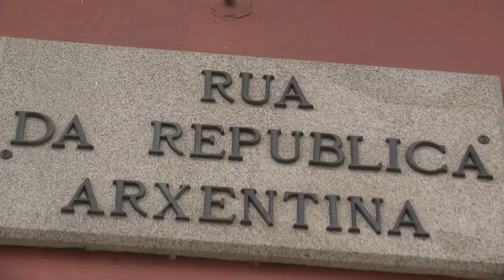09062020 05 NOIA ARRANXOS